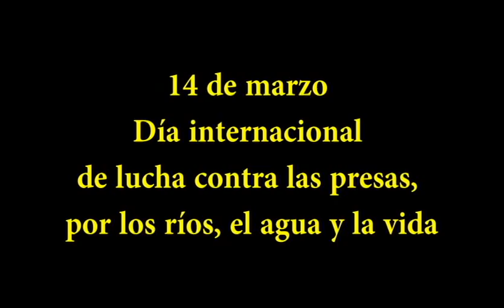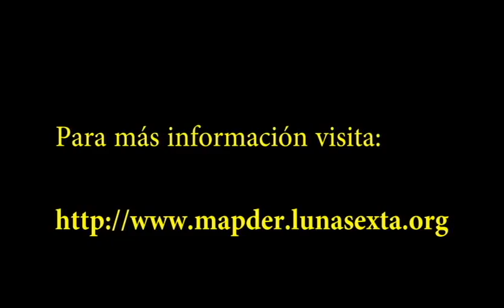14 de marzo, día internacional contra las represas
Desde 1997 se celebra el día internacional de acción en contra de las represas. Ese año fue el primer encuentra internacional de afectados por represas y desde entonces se decide nombrar el 14 de marzo para hacer esta acción.